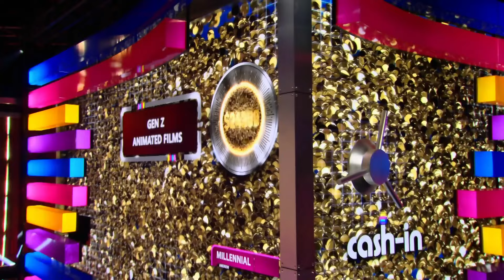Battle of the Generations | Double Or Nothing | Official Clip | CTV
Will Millennial Andrew walk out of the game $25,000 richer?